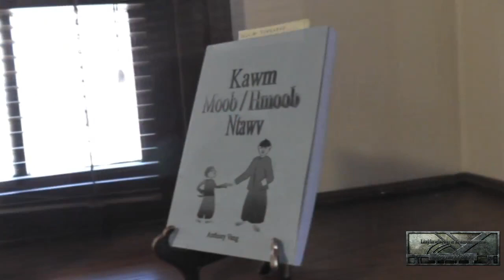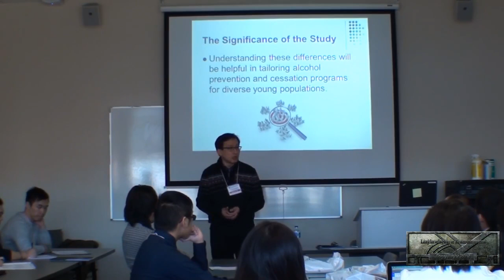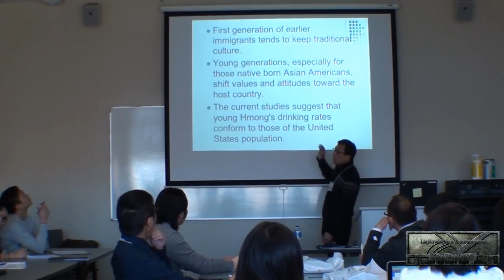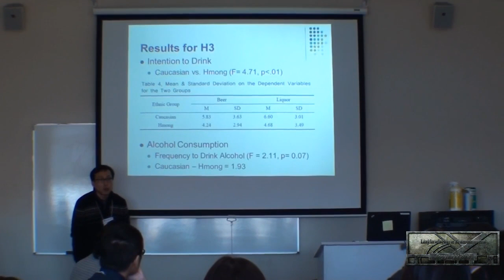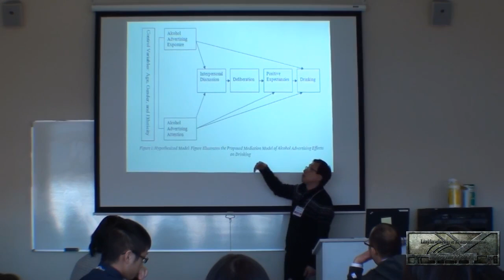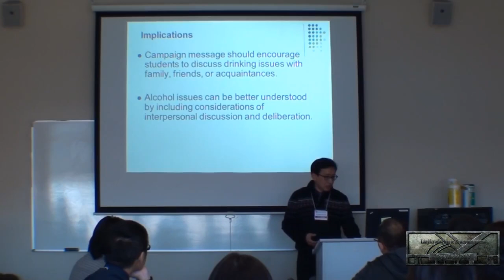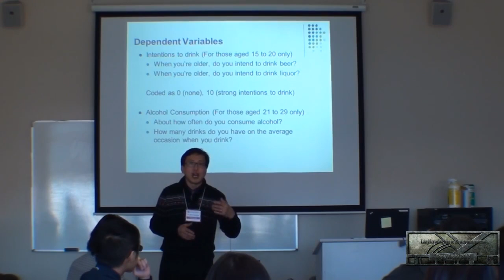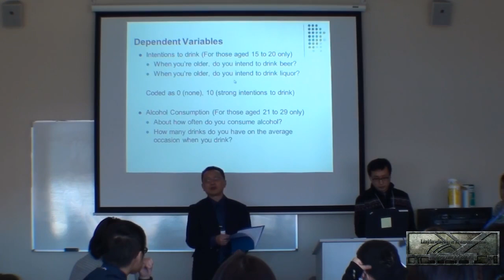New approaches to Alcohol Interventions on Drinking Behavior By Dr Wong Yong Jang